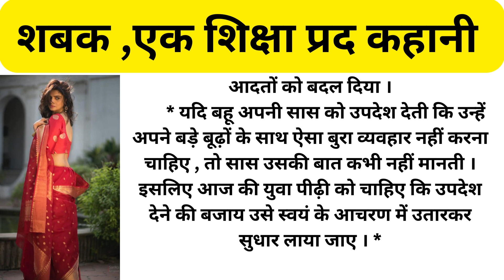शबक ,एक शिक्षा प्रद कहानी | hindi stories | गलतियों के खिलाफ जंग | Facts Sightings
3 ONLINE EARNING APP , NO CONDITION , NO INVESTMENT , ONLY EARNING , घर बैठे पैसा कमाने के लिए 3 सबसे बढ़िया APP .

बीज और लकड़ी से पाउडर बनाओ हर दिन १० लाख तक कमाओ , ना कच्चा मॉल खरीदने की दिक्कत ना बना हुआ मॉल बेचने की टेंशन , 10 best " work from home business" idea

पृथ्वीराज चौहान की मृत्यु के बाद उनकी रानी के साथ मुगलो ने क्या किया ? पृथ्वीराज चौहान की मृत्यु के बाद उनकी रानी संयोगिता का क्या हुआ ?

बाली और हनुमान का युद्ध , कौन जीता इस युद्ध में ? क्या बाली ने वरदान के कारण हनुमान जी को भी हरा दिया था ? क्या हुआ इस युद्ध का परिणाम ?

Who was Radha's husband? Why did Radha marry Abhimanyu? Radha Become Shri Krishna's Mami ( aunty )?

Facts Sightings
animal
birds
park
national park
south africa
jungle sfari
amazon jungle
fight
animal fight
tiger vs
lion vs
baby and his mother